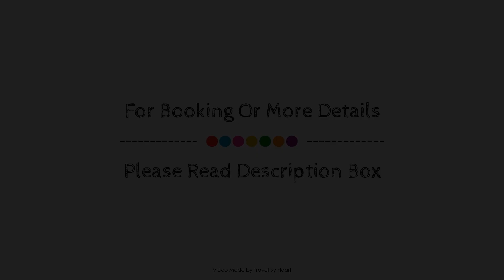Hotel Don Paco, Seville, Spain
About Property:
Hotel Don Paco is conveniently located in the popular Casco Antiguo area. The hotel offers a high standard of service and amenities to suit the individual needs of all travelers. Facilities like 24-hour room service, free Wi-Fi in all rooms, facilities for disabled guests, Wi-Fi in public areas, car park are readily available for you to enjoy. Guestrooms are designed to provide an optimal level of comfort with welcoming decor and some offering convenient amenities like television LCD/plasma screen, carpeting, internet access – wireless, internet access – wireless (complimentary), whirlpool bathtub. Take a break from a long day and make use of outdoor pool. Discover all Seville has to offer by making Hotel Don Paco your base.
Searching For
1. Hotel Don Paco - Seville
2. Hotel Don Paco - Seville Virtual Tour
3. Hotel Don Paco - Seville Rooms
4. Hotel Don Paco - Seville Amenities
5. Hotel Don Paco - Seville Videos
6. Hotel Don Paco - Seville Offers
7. Hotel Don Paco - Seville Deals
Audio Credit:
Track Title: Subway Dreams
Artist: Dan Henig